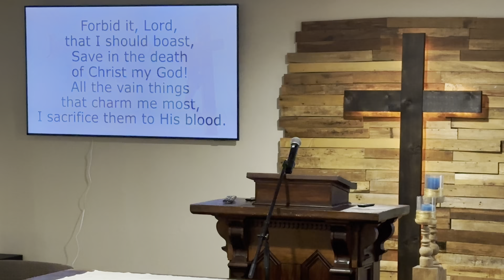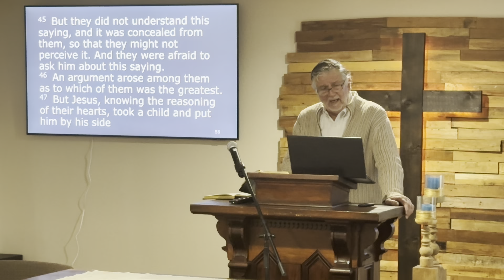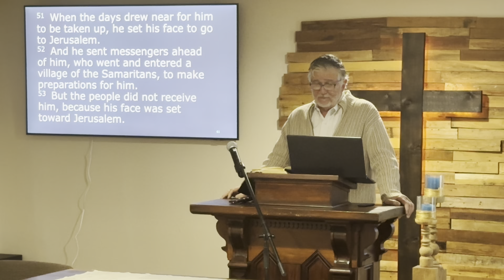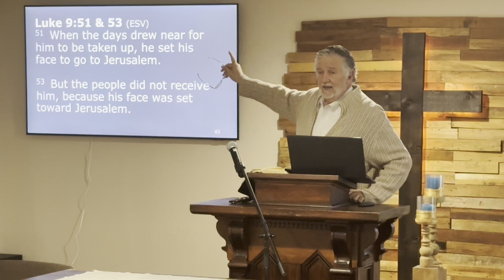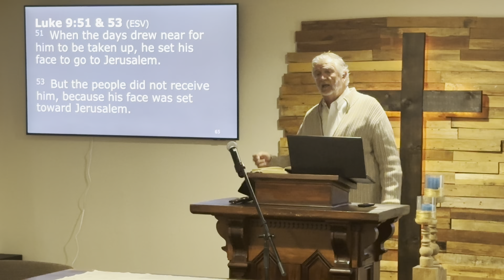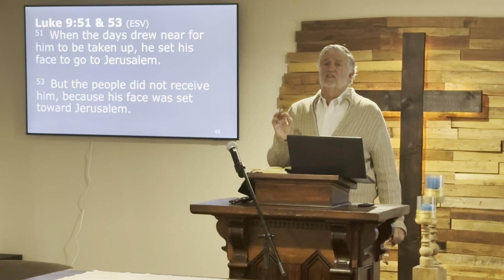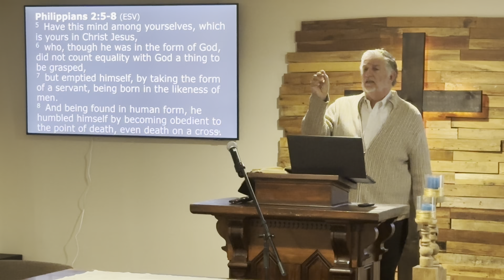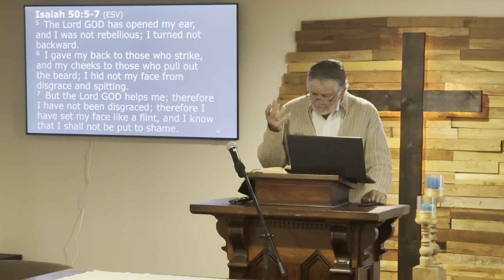Resolve for the Road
Luke 9 is a lesson on how we become what Jesus Christ called us to be: called to Humility.